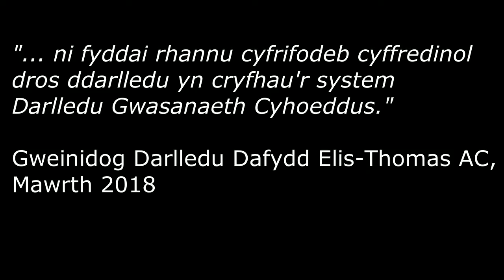Datganoli Darlledu – ble mae Llywodraeth Cymru?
3pm, dydd Mercher, 8fed Awst
Pabell y Cymdeithasau 2, Y Senedd, Bae Caerdydd
Gweinidog Darlledu Llywodraeth Cymru, Dafydd Elis-Thomas AC ac Angharad Mair
Dyw cyfran o sylweddol pobl Cymru ddim yn ymwybodol bod materion fel iechyd ac addysg yn gyfrifoldeb ein Senedd yng Nghymru yn hytrach na San Steffan. Sut mae modd cynnal democratiaeth hyfyw yng Nghymru os nad yw rhan fawr o’r boblogaeth yn ymwybodol o bwy sy’n gwneud y penderfyniadau? Dyhead pobl Cymru yw datganoli pwerau darlledu i Gymru, gyda 65% ohonon ni yn ei gefnogi.

Mae diffyg presenoldeb y Gymraeg ar radio masnachol a theledu lleol, ac mae diffyg cynnwys Cymreig - prin fod Cymraeg o gwbl ar Made in North Wales ac mae dirywiad difrifol yn nifer oriau darlledu Cymraeg ar orsafoedd radio fel Radio Ceredigion a Radio Carmarthenshire. Ac mae penderfyniadau diweddar Llywodraeth Prydain yn golygu, wedi 2022, ni fydd S4C yn bodoli fel darlledwr annibynnol gan fydd dim fformiwla ariannol a bydd y sianel yn gwbl ddibynnol ar setliad y ffi drwydded bob deng mlynedd.

Ond eto, mae Llywodraeth Cymru yn gwrthod cefnogi datganoli pwerau dros ddarlledu i Gymru. Dewch i holi pam.